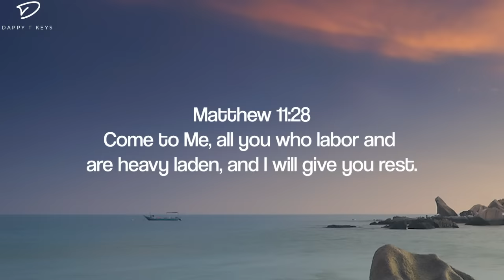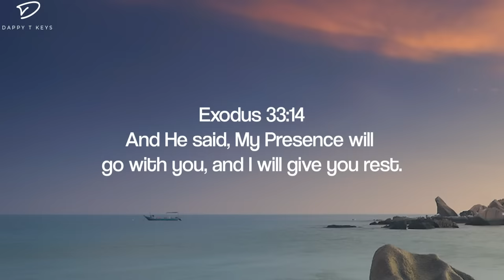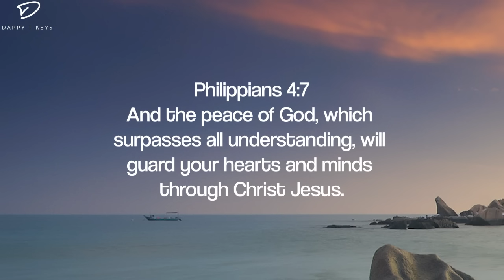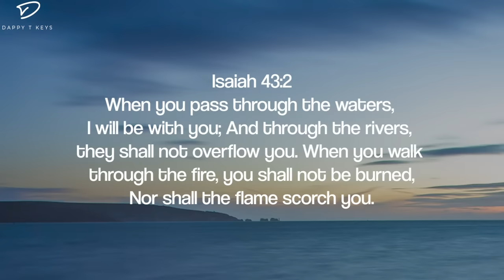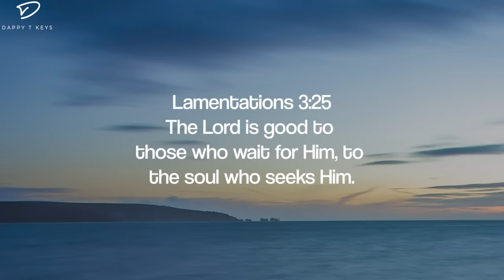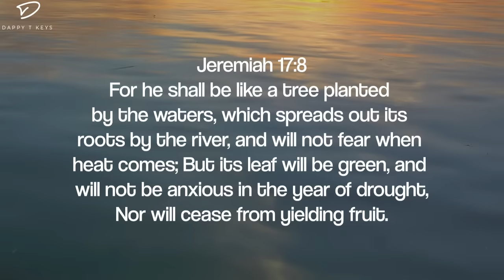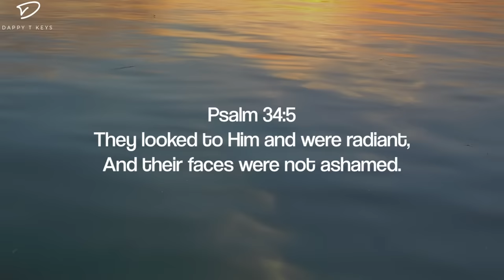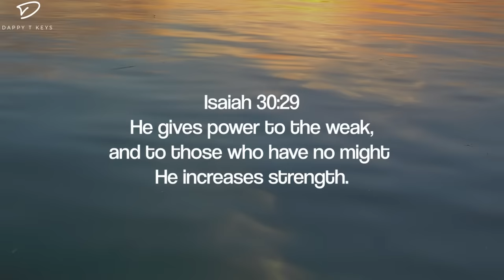Let Go and Surrender All To God: 3 Hour Prayer & Meditation Music & Scriptures